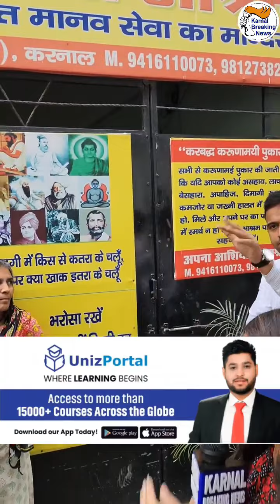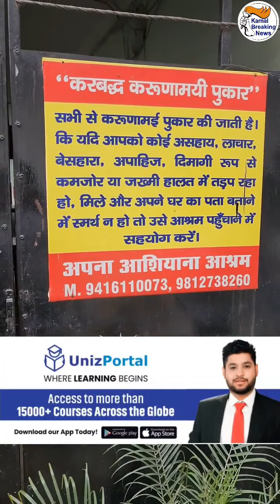बोलने में असमर्थ महिला ने दिखाए चोटों के निशान, बच्ची का आरोप अब्बू ने अम्मी को है मारा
अम्मी रिहाना 2 छोटी बेटियों के साथ पानीपत में भटकती मिली, बोलने में असमर्थ महिला ने दिखाए चोटों के निशान, बच्ची का आरोप अब्बू ने अम्मी को है मारा